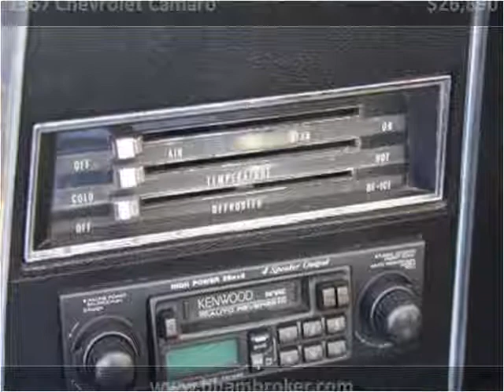1967 Chevrolet Camaro Used Cars Birmingham AL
This 1967 Chevrolet Camaro is available from Birmingham Broker.